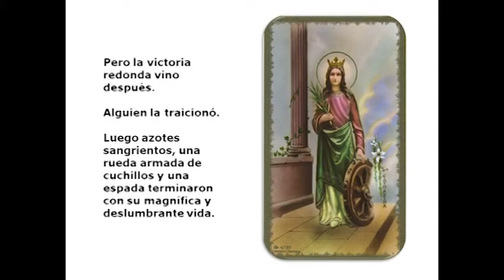P07 / 27/11/16 / 5/9 - Santa Catalina de Alejandría